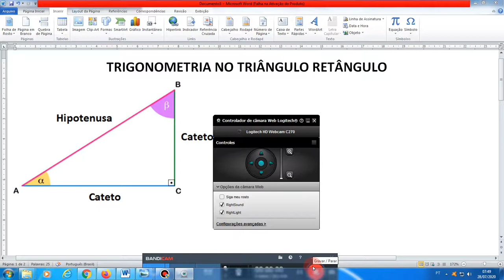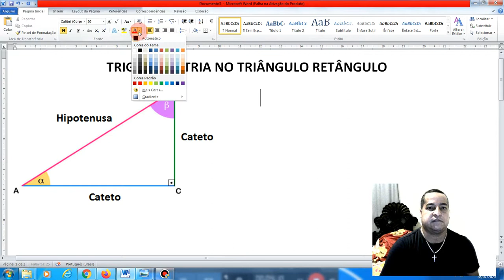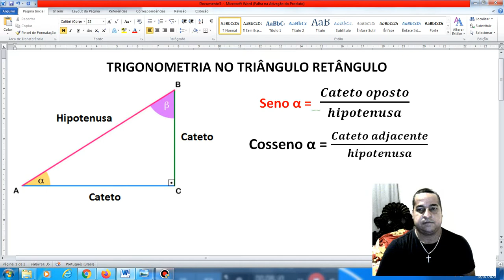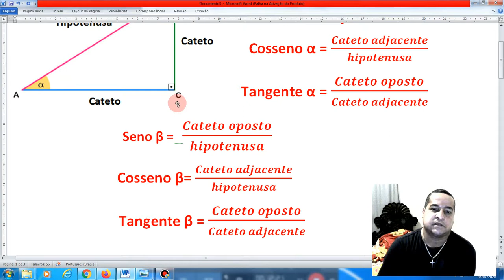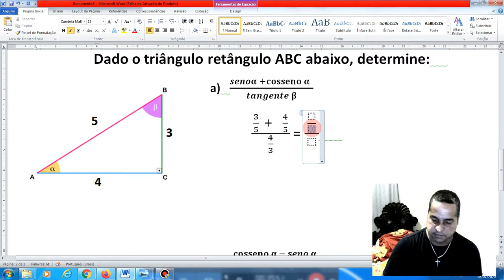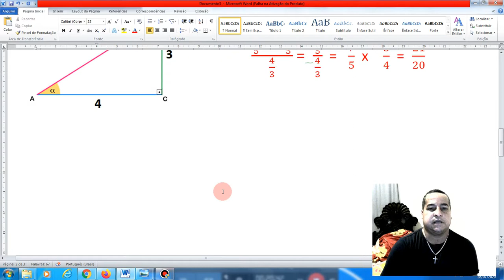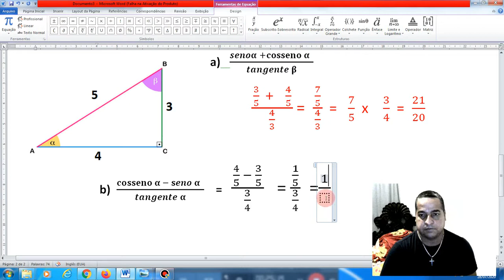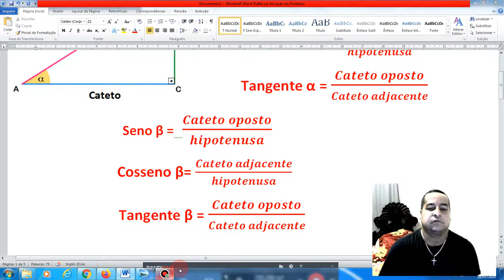TRIGONOMETRIA NO TRIÂNGULO RETÂNGULO